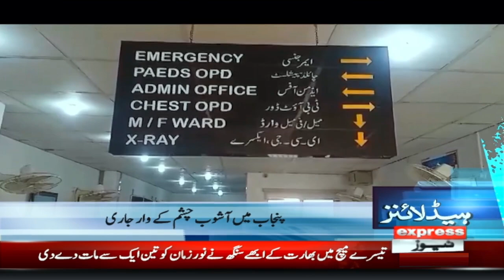Bad News for Imran Khan | News Headlines 4 PM | 29 Sep 2023 | Express News